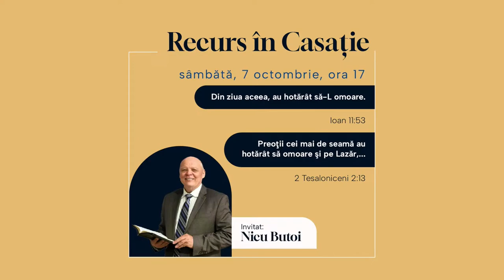Nicu Butoi - Recurs în casație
Biserica Labirint București - mesaj de încurajare și zidire spirituală, rostit de pastorul Nicu Butoi, în data de 7 octombrie 2023. Predici pentru vremuri grele